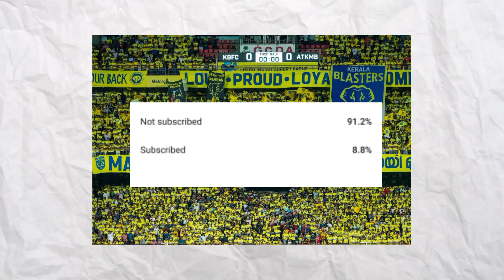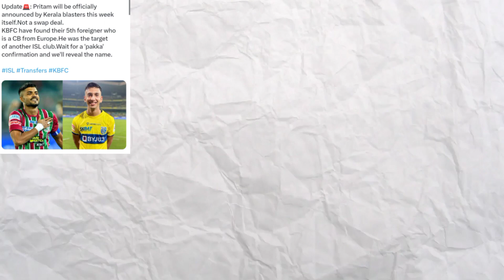New Signing Completed 💯 നമ്മൾ ആഗ്രഹിച്ച താരങ്ങൾ 🤯 Kerala Blasters Latest Today Updates | KBFC Update